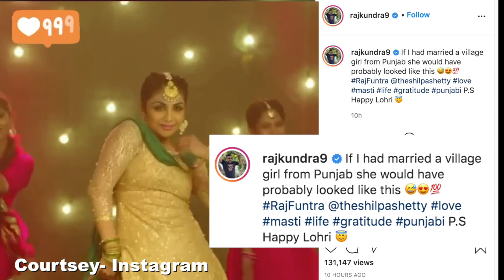Raj Kundra turns his wife Shilpa Shetty in to a punjabi village girl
Shilpa Shetty and her businessman husband Raj Kundra often treat their fans with funny videos and pictures on social media.